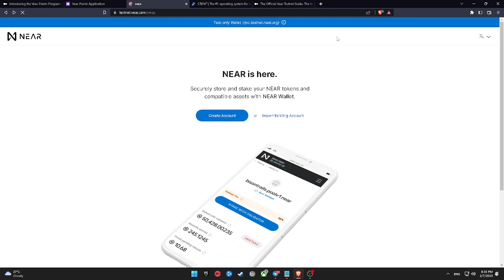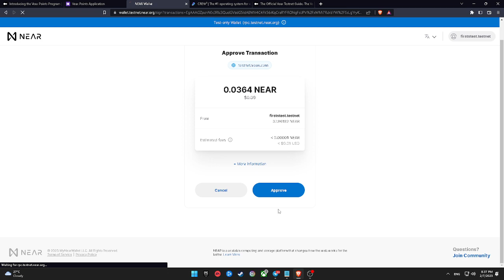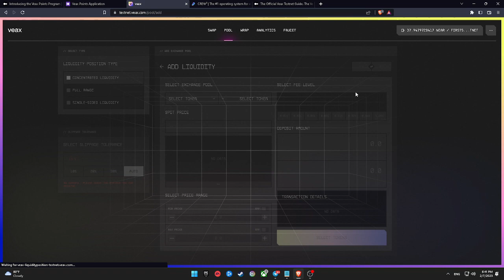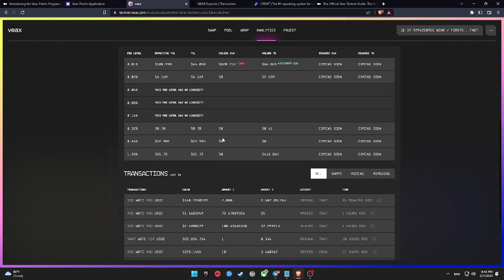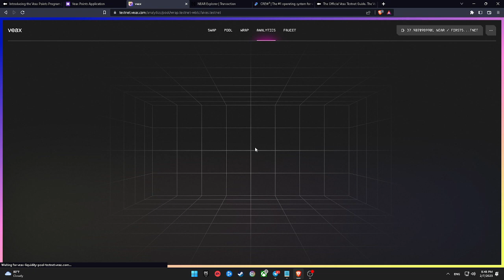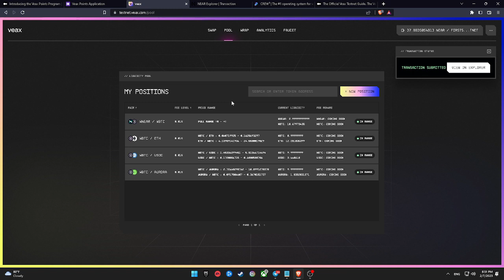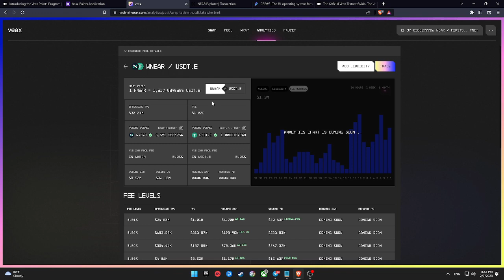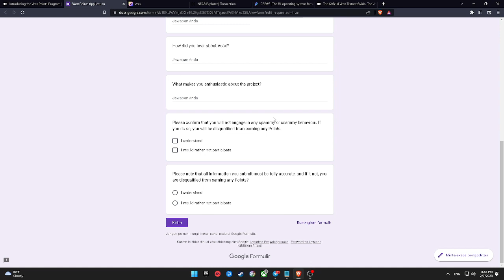Veax Testnet Tutorial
Website Ujicoba